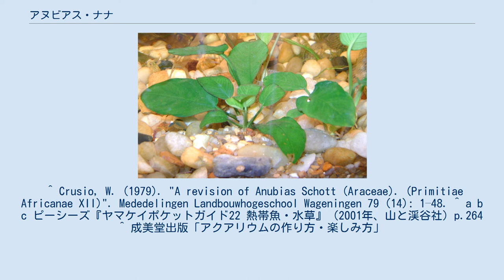アヌビアス・ナナ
アヌビアス・ナナ（Anubias barteri var. nana）は、アフリカ大陸に生育するサトイモ科の水草。
アクアリウムで用いられることが多い。
1899年に、アドルフ・エングラー(en)によって独立した種（A. nana）として記載されたが、1979年に分類を改められ、アヌビアス・バルテリー（en）の変種の一つであるとされた。
 西アフリカのカメルーンに分布。
原産地はカメルーンのリンベしか知られていない。
 根生で、岩の上などにロゼットを形成して生育する。
葉はツバキの葉のように硬く、大きさは15cmほどになる。
 観賞用としてアクアリウムで栽培される。
改良品種も多く作出、栽培されている。
栽培は容易で初心者向け。
特に光量やCO2の添加を気にする必要はないとされる。
 水槽水草として、アヌビアス・ナナより小型のアヌビアス・ナナ・ミニ、さらに小型のアヌビアス・ナナ・プチがある。
いずれもアヌビアス・ナナ同様、栽培は簡単である。
 ^ Crusio, W. (1979). "A revision of Anubias Schott (Araceae). (Primitiae Africanae XII)". Mededelingen Landbouwhogeschool Wageningen 79 (14): 1–48. ^ a b c ピーシーズ『ヤマケイポケットガイド22 熱帯魚・水草』（2001年、山と渓谷社）p.264 ^ 成美堂出版「アクアリウムの作り方・楽しみ方」